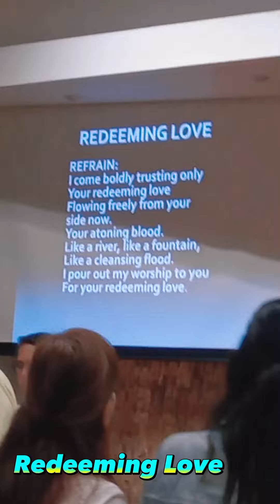Redeeming Love 😘 Liturgical Seminar praise & worship song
content:
00:00-02:57 - Redeeming Love liturgical seminar praise & worship song